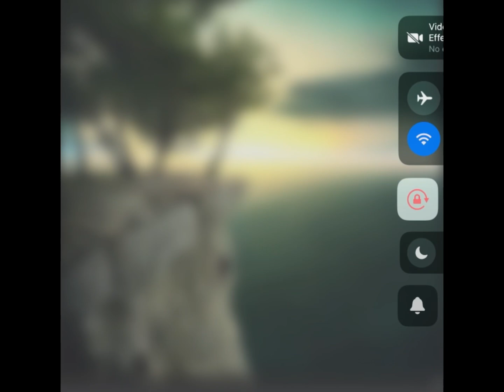Doggle ends it all